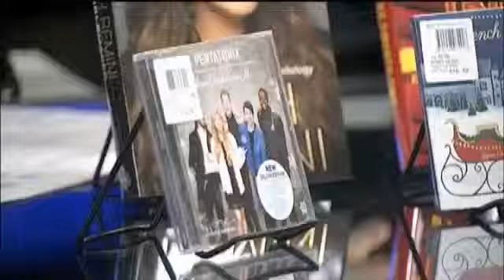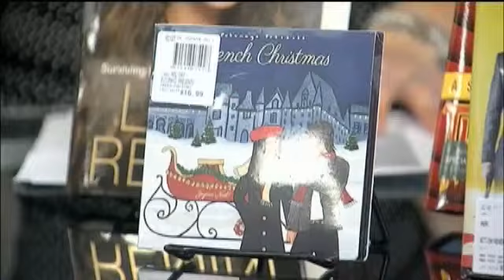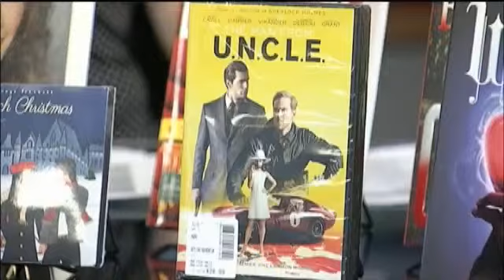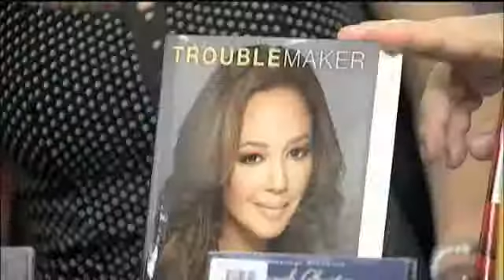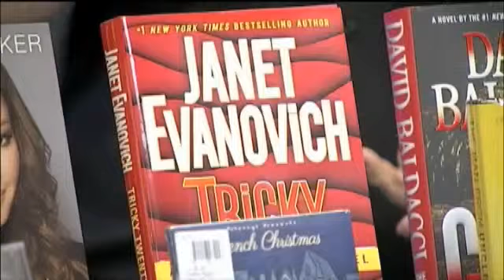Brent's back with his picks and Week 3 of the 'holiday challenge'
Brent Snyder brings the beard and the best in new releases, plus he continues Chrissie's holiday challenge!